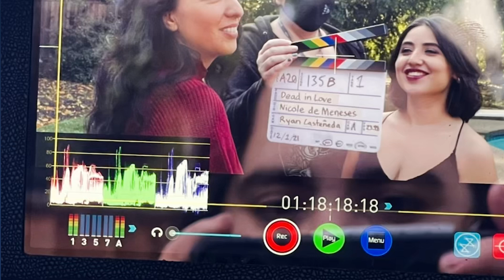Meet Nicole de Meneses our Director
Please feel free to Copy & Paste the below quote to share on your social media pages!

Help @darkrainbowfilms by supporting their hilarious polyamourous paranormal Rom-Com! It’s a story that shows it's never too late to come out or fall in love.